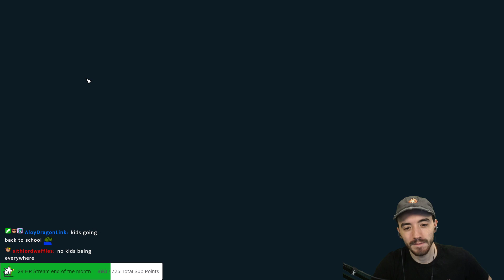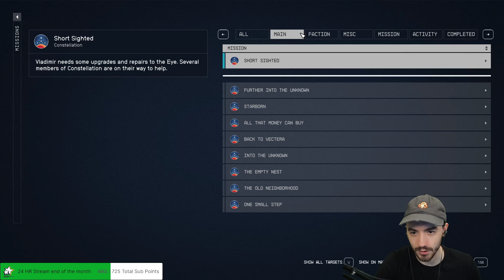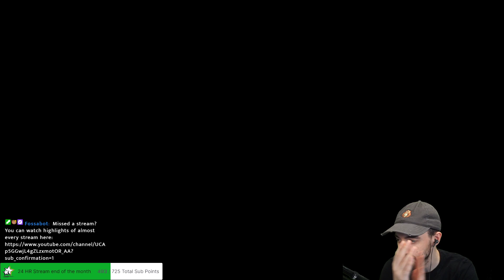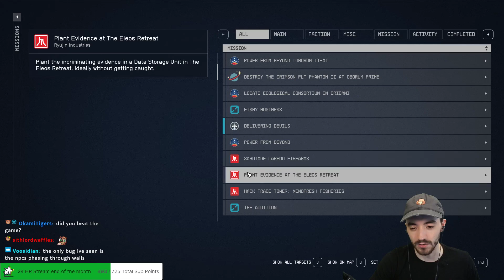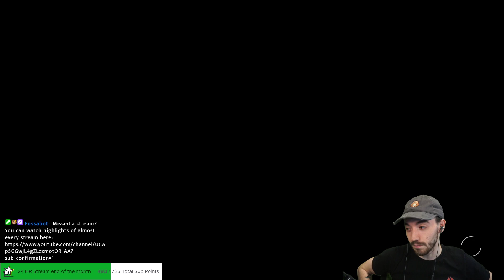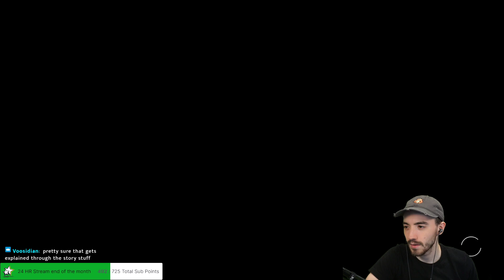UC Vanguard Continues - Burr Plays Starfield - Episode 37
Burrs playthrough of Starfield! Starfield is the latest game by Bethesda and one of the most anticipated releases of the year! Played on Steam on low settings.